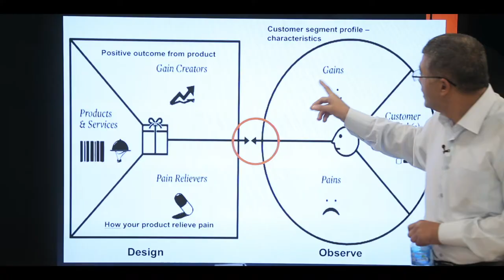Palestine - West Bank: After movie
Have a look at how the hackathon went down in the Palestinian Territory - West Bank.